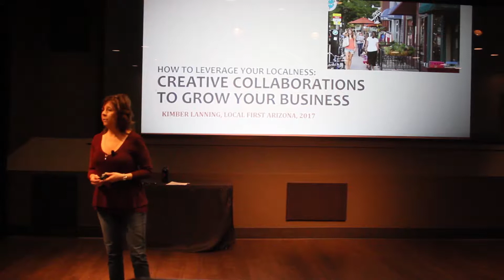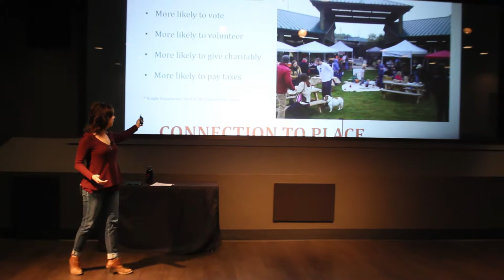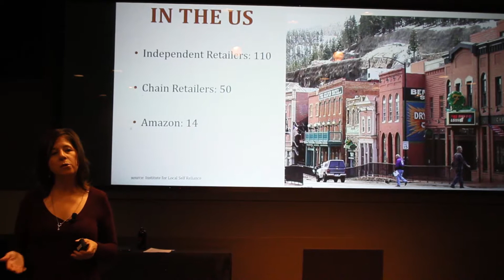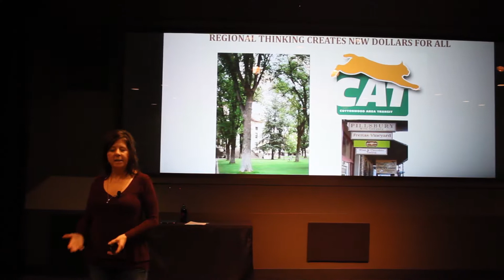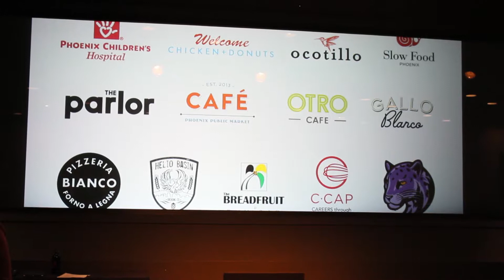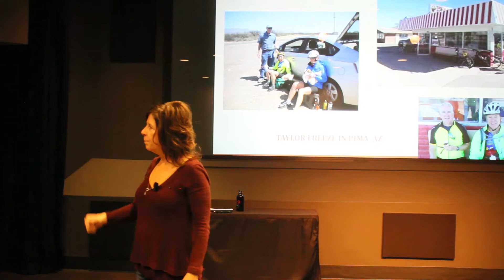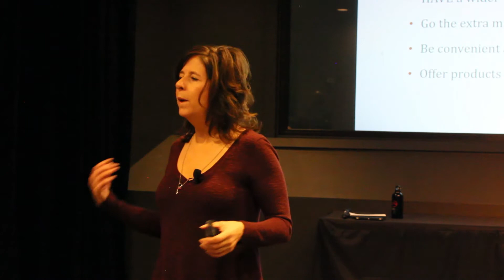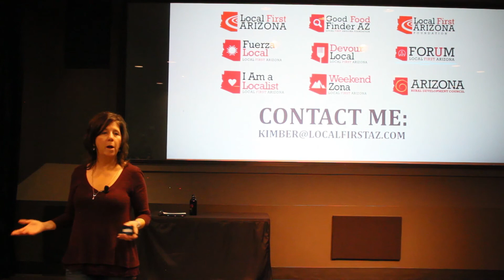Leveraging Your Localness: Creative Collaborations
Leveraging Your Localness: Creative Collaborations a seminar from the Executive Director of Local First Arizona, Kimber Lanning